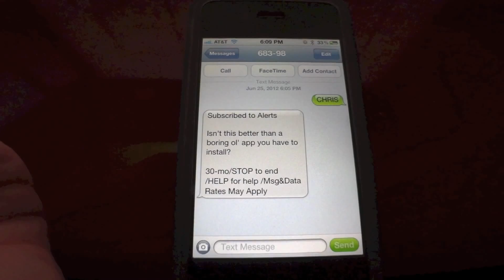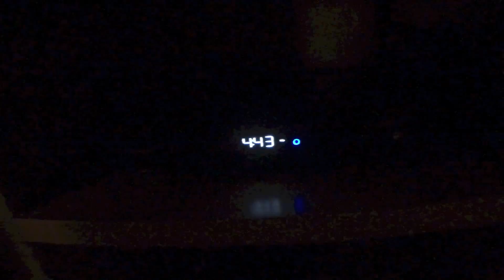Pirillo Vlog 065 - Diana Gets a Gift for No Reason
FREE: Text the word CHRIS to the phone number 68398 on your mobile device to get alerted when we upload a new video! US residents only.

1420 NW Gilman Blvd 2543